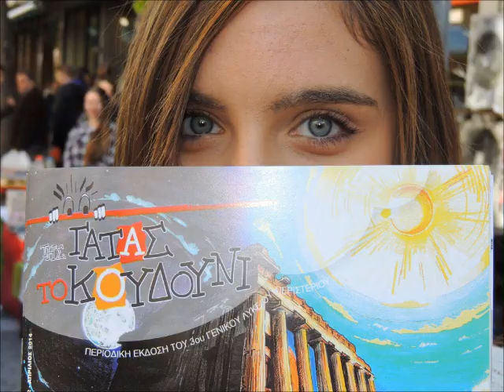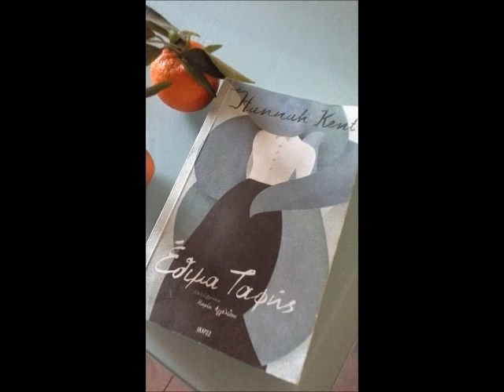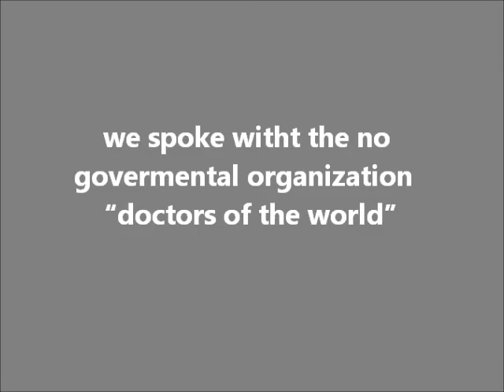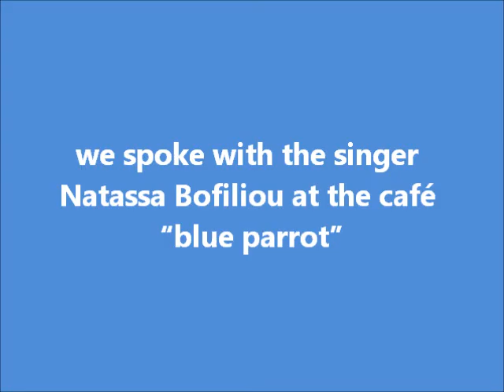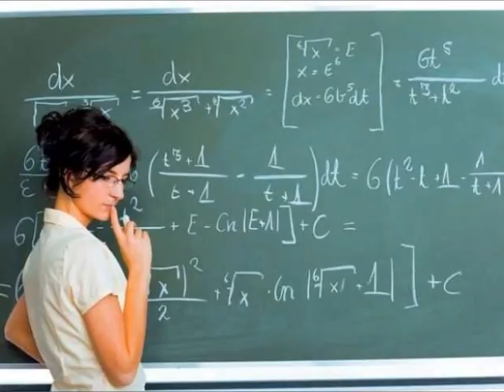School Magazine 3rd GEL PERISTERIOU ''the cat's bell'' 14th issue 2015-16